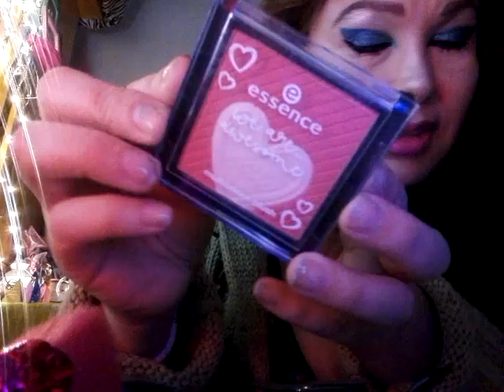ASMR ESPAÑOL HAIRCUT CORTE DE CABELLO EN INAUDIBLE+ MAKEUP 2da PARTE💄💄✂💆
Hola chicos el video lo parti en 2 pq no tenia espacio suficiente es que a veces yo grabo con la camara y con elncel voy alternando y asi x eso ven diferentes los videos gracias x verme y ya sabes ya vengo con otros videos diferentes 💋💄💆💟 ANGELY BESOTES
INSTAGRAN; ANGELY WHISPER ASMR
SORTEO ESTE 30 DE ESTE MES
UNA FORMA DE APOYAR AL CANAL ES COMPARTIENDO LOS VIDEOS SI OS GUSTA